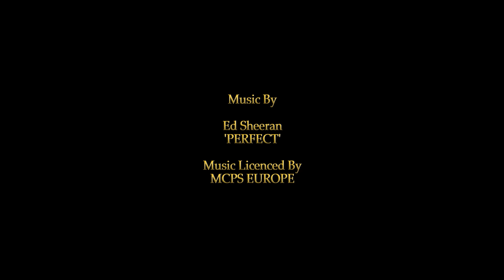Faith and Paul Wedding Highlights at the Slieve Donard Hotel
Highlights of the Big Day from CD Media Productions.